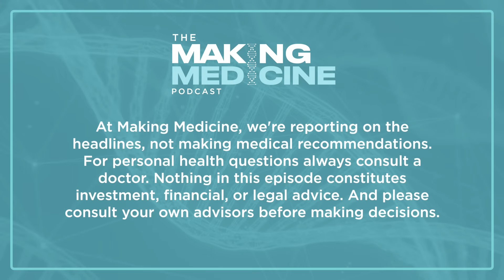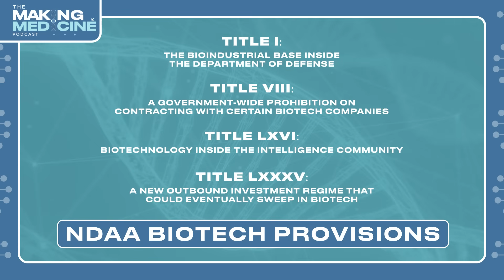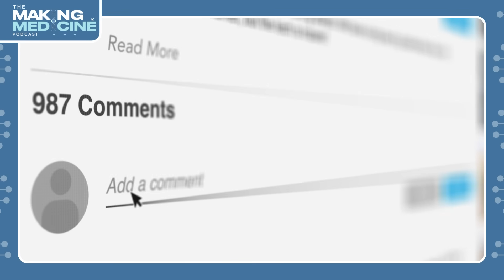Biotech, Defense, and Investment Trends to Watch in 2026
In this episode of the Making Medicine Podcast, John Stanford breaks down the 2026 National Defense Authorization Act (NDAA) and its impact on the biotech industry. We explore how Congress is framing biotech as a critical national security capability, the creation of new domestic biomanufacturing programs, and emerging roles for intelligence agencies. The discussion also covers the Independence Investment Fund Act and its potential to bridge funding gaps for high-impact biotech innovations. Finally, we examine the ongoing healthcare debate in the Senate and the potential effects on coverage and affordability.

How will these policies shape biotech innovation in the years ahead?
Which areas of biotech do you think will see the most growth?
What questions do you have about the intersection of healthcare, security, and investment?

If you're new to the Making Medicine Podcast, we're happy you're here! Follow us for more:

Timestamps:
0:00 Disclaimers & Intro
0:23 NDAA Overview and Why It Matters
1:54 Biotech as a Strategic National Security Capability
2:54 Domestic Biomanufacturing & Supply Chain Priorities
3:19 DoD Bioindustrial Base & New Biotech Office
4:34 Data Standardization, AI Readiness & Security
5:07 Guarding the U.S. Biotech Ecosystem from China
7:09 Intelligence Community’s New Biotech Role
8:00 Outbound Investment Regime Explained
10:12 Implications for Investors & Biotech Leaders
12:42 The Independence Investment Fund Act
14:37 Why Congress Wants a Government-Backed Biotech Fund
14:40 Senate Showdown on ACA Subsidies & Healthcare Costs
17:36 Why Access and Innovation Are Interconnected
18:17 Closing Thoughts & Call for Questions